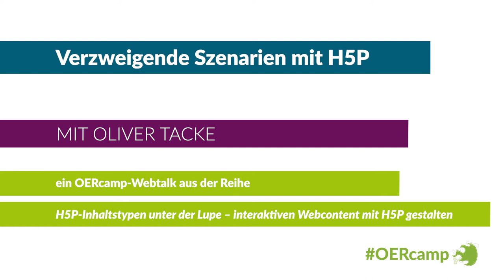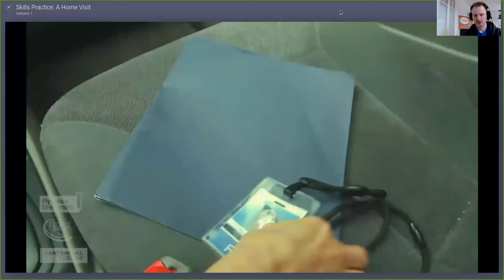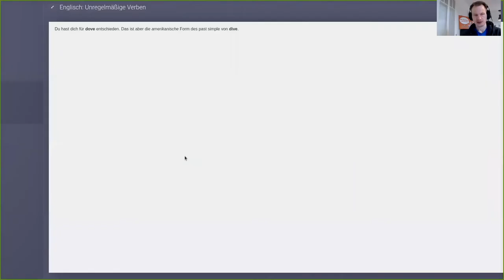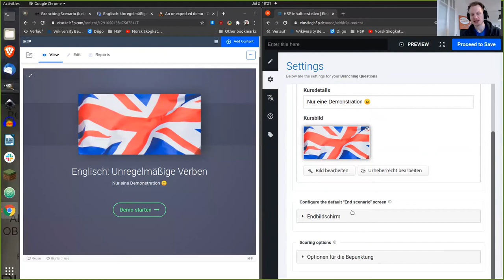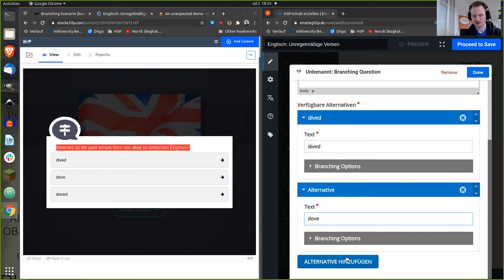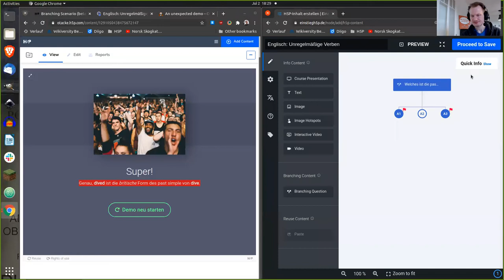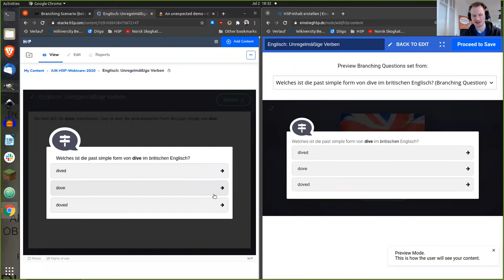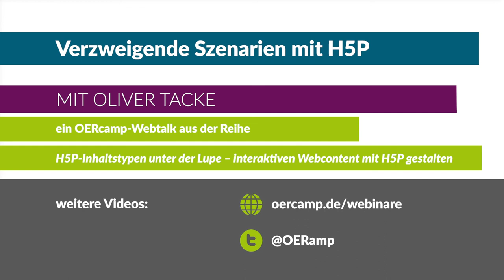Verzweigende Szenarien mit H5P | ein OERcamp-Webtalk mit Oliver Tacke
Verzweigende Szenarien mit H5P (Branching Scenario)

Ein Video von Oliver Tacke für die OERcamp-Webtalks im Frühjahr 2020. Zusätzliche Materialien, das Video zum Download und Lizenzhinweise

Das Video ist Teil der Reihe „H5P-Inhaltstypen unter der Lupe“. Alle Folgen